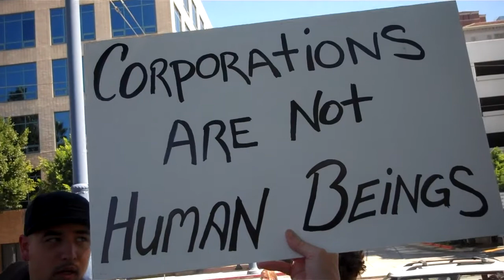Occupy Long Beach 2011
Today 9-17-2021 was the tent anniversary of Occupy Long Beach.  The Long Beach community following the example of Occupy Wall Street occupied Lincoln Park on Pacific Avenue and Broadway.  Today it is partial construction site and the new Main Library.  I just uploaded the raw video I shot of one day.  I didn't get the name of many of the speakers.